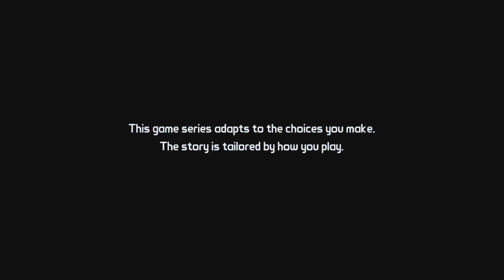Tales from the Borderlands episode 1: I got promoted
I love it when i get promoted its a really good feeling until something goes wrong which it does